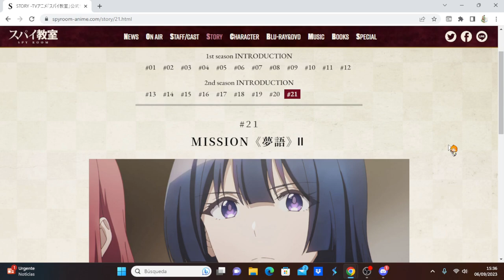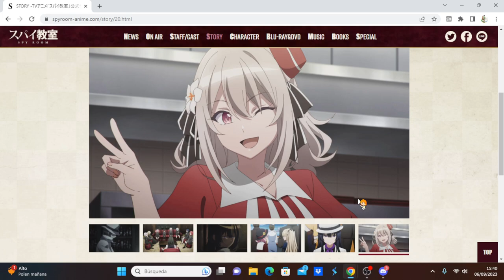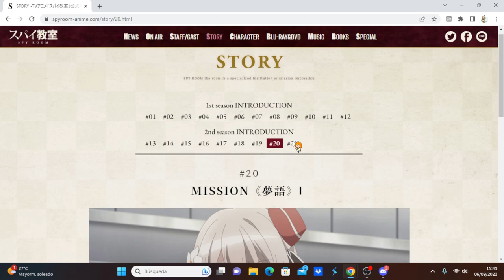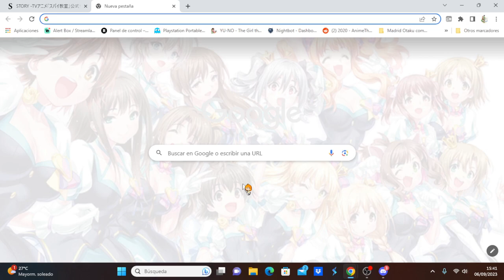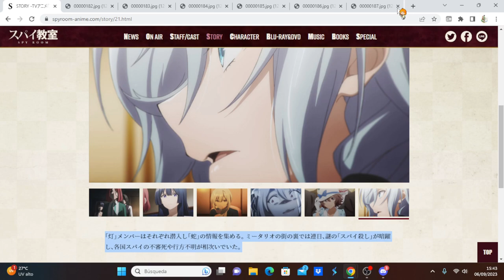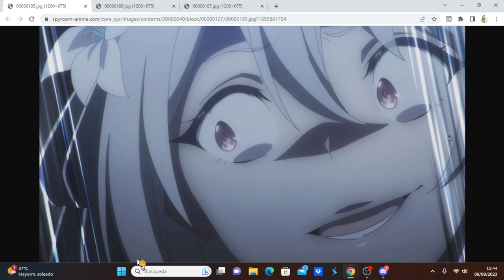Spy Kyoushitsu 2nd Season comentando avance del capítulo 9